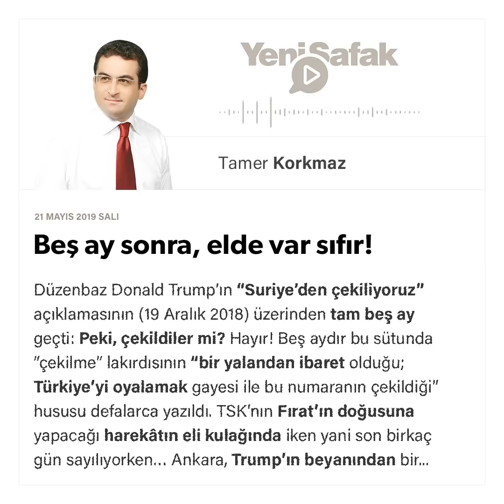Tamer Korkmaz - Beş ay sonra, elde var sıfır! - 21.05.2019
Düzenbaz Donald Trump’ın “Suriye’den çekiliyoruz” açıklamasının (19 Aralık 2018) üzerinden tam beş ay geçti: Peki, çekildiler mi? Hayır!